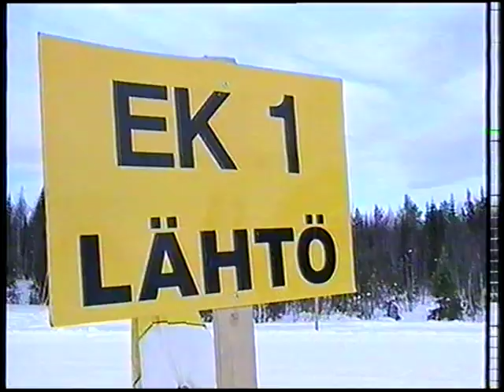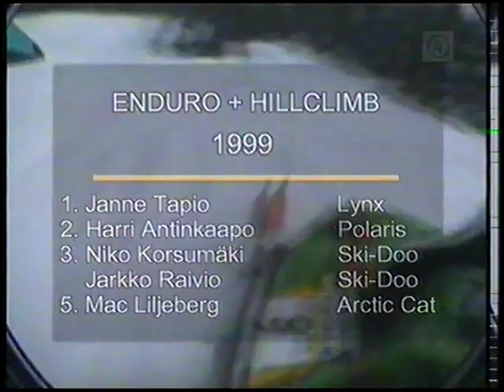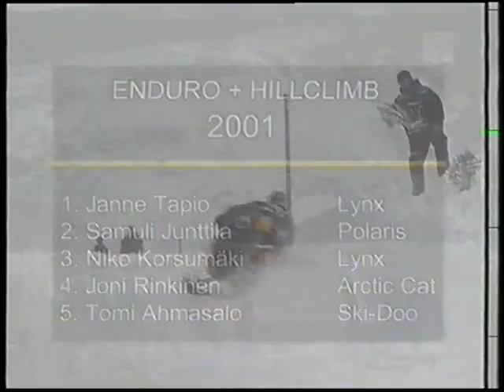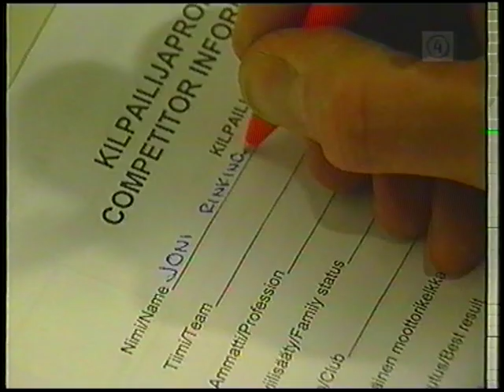Kelkkakunkku kooste 1998-2002 Kärcher King snowmobile race